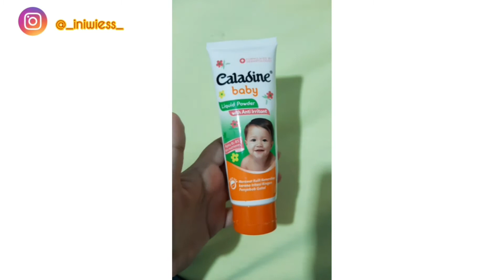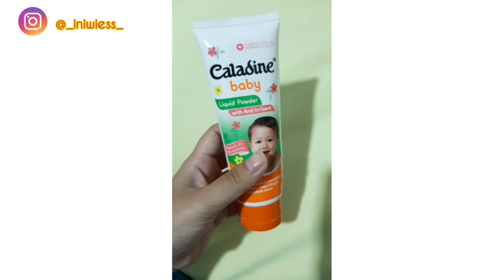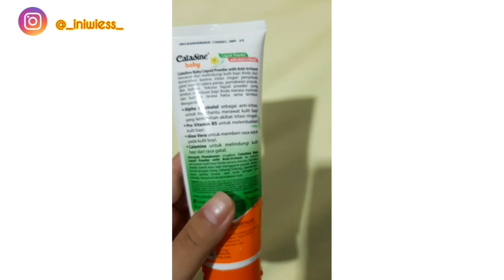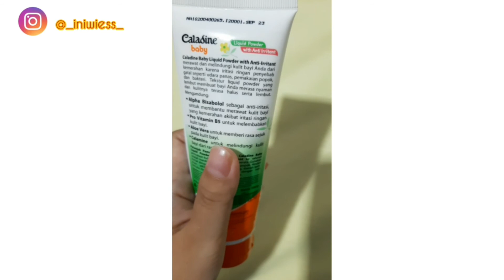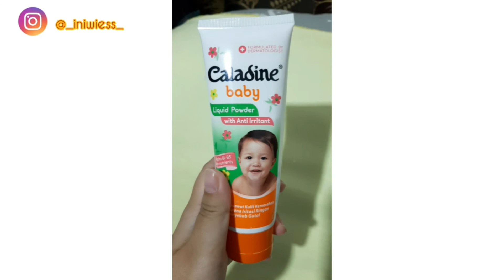Caladine Baby Liquide Powder